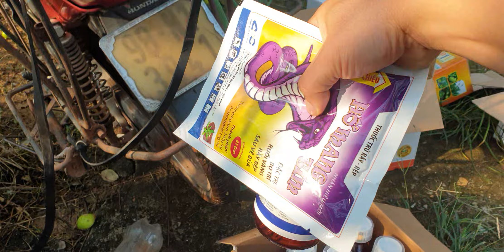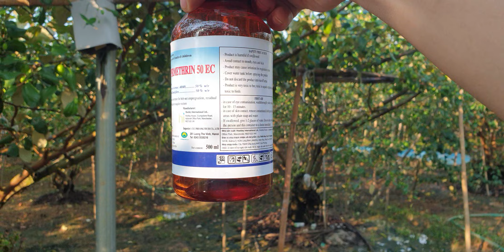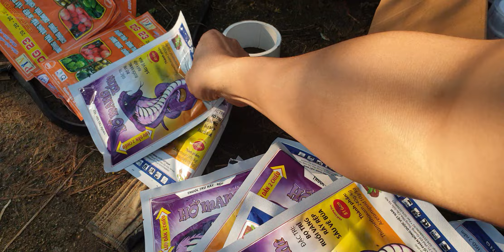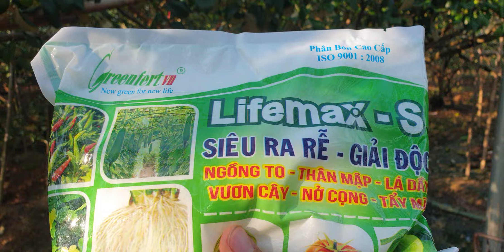Đặc Trị Ruồi Vàng Cho Táo, Hoa Quả l Núi Đồi Lục Ngạn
Cách trị ruồi vàng cho táo thế nào, có quan trọng không, có dễ không?? mời các bạn tham khảo video